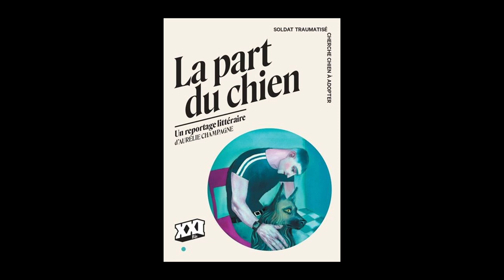Aurélie Champagne - La part du chien : soldat traumatisé cherche chien à adopter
Aurélie Champagne vous présente son ouvrage "La part du chien : soldat traumatisé cherche chien à adopter" aux éditions XXI.